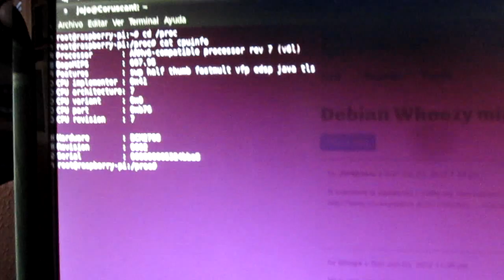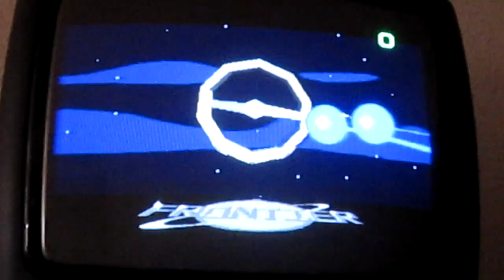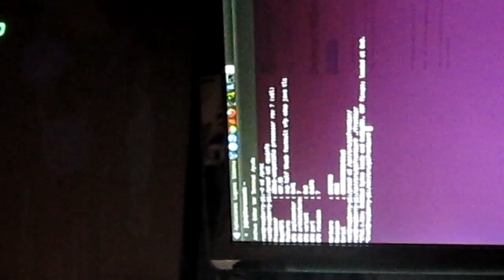Frontier on Raspberry Pi